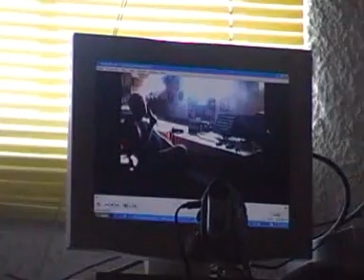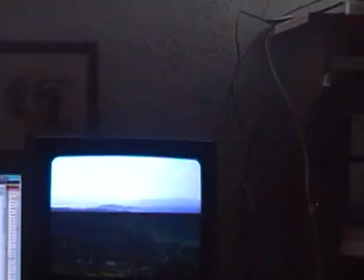IO PER LEI - SASA' MOLINARO and THE GRINGOS